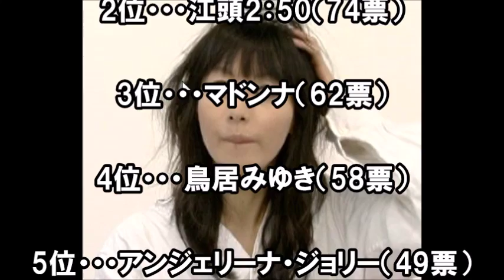【驚愕】？バイセクシャルな芸能人たち。え？あの人も？？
【メイプル超合金】　カズレーザーがネタ作りとバイセクシャルについて熱く語る！【宮迫とマジ絡みも】

【腹筋崩壊！】　M1直前メイプル超合金のトークとカズレーザーのカミングアウト

言われてみれば、納得っちゃ納得ですね。

このランキングみても、あーなるほどとしか
なりません。

バイセクシャルで驚く芸能人ランキング。